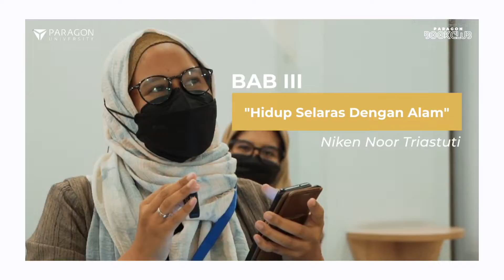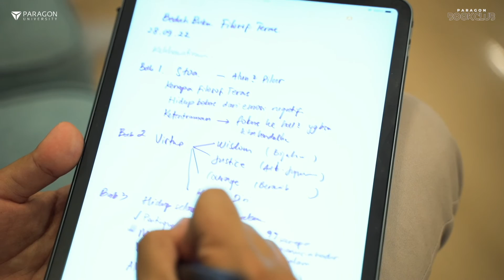Paragon Book Club - Filosofi Teras (BAB III: Hidup Selaras dengan Alam)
Chapter 3 akan membahas tema Hidup Selaras dengan Alam. Wahhh menarik banget bukan? Yuk simak review dari Kak Niken!